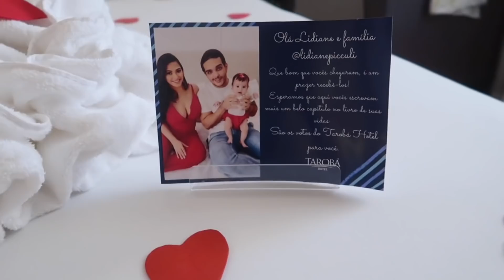MINHA PERNA INCHOU MUITO 😭 CHEGAMOS NO HOTEL EM FOZ DO IGUAÇU